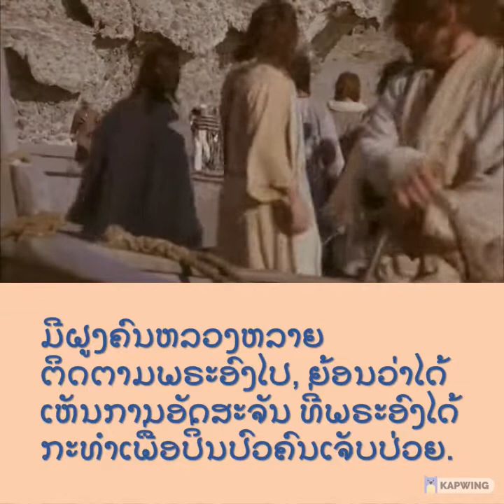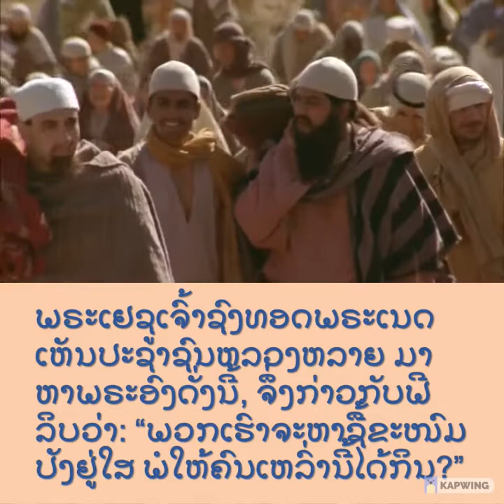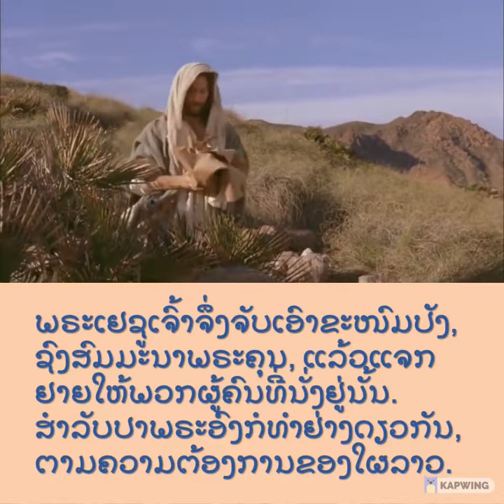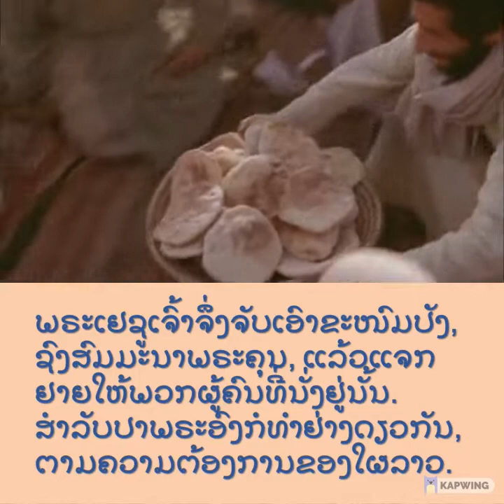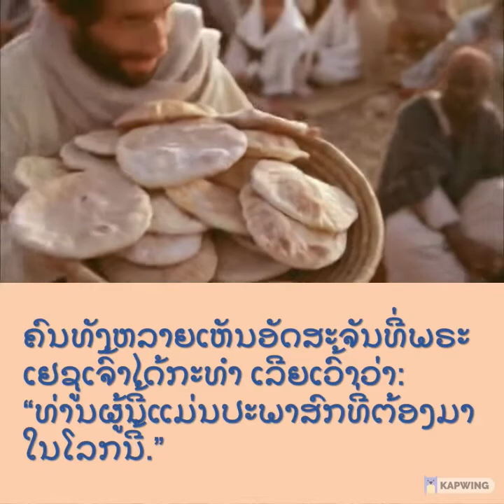ພຣະວໍຣະສານ ໂດຍນັກບຸນຢວງ 6: 1-15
ໃນເວລານັ້ນ, ພຣະເຢຊູເຈົ້າ ສະເດັດຂ້າມທະເລກາລີເລ ອັນມີຊື່ວ່າທະເລສາບ ຕີເບຣີອັດ. ມີຝູງຄົນຫລວງຫລາຍ ຕິດຕາມພຣະອົງໄປ, ຍ້ອນວ່າ ໄດ້ເຫັນການ ອັດສະຈັນ ທີ່ພຣະອົງໄດ້ກະທຳ ເພື່ອປິ່ນປົວຄົນເຈັບປ່ວຍ. ພຣະອົງໄດ້ສະເດັດຂຶ້ນ ເທິງພູ ແລະປະທັບຢູ່ທີ່ນັ້ນ ພ້ອມກັບພວກສາວົກຂອງພຣະອົງ. ເວລານັ້ນ ວັນບຸນປາສກາ, ອັນແມ່ນວັນສະຫລອງຂອງພວກຢິວ, ໃກ້ຈະມາເຖິງແລ້ວ. ພຣະເຢຊູເຈົ້າຊົງທອດພຣະເນດ ເຫັນປະຊາຊົນຫລວງຫລາຍ ມາຫາພຣະອົງດັ່ງນີ້, ຈຶ່ງກ່າວກັບຟີລິບວ່າ: “ພວກເຮົາຈະຫາຊື້ຂະໜົມປັງຢູ່ໃສ ພໍໃຫ້ຄົນເຫລົ່ານີ້ໄດ້ກິນ?” ພຣະອົງກ່າວດັ່ງນີ້ ກໍເພື່ອລອງໃຈຟີລິບເບິ່ງ. ພຣະອົງເອງຮູ້ຈັກແລ້ວວ່າ ຈະເຮັດແນວໃດ. ຟີລິບທູນວ່າ: “ຂະໜົມປັງ ສອງຮ້ອຍຫລຽນ ເພື່ອແບ່ງໃຫ້ຄົນລະໜ້ອຍ ກໍບໍ່ພໍ.” ສາວົກຜູ້ໜຶ່ງ ຊື່ອັນເດຣ, ນ້ອງຂອງຊີມອນເປໂຕ ທູນພຣະອົງວ່າ: “ຢູ່ນີ້ ມີເດັກນ້ອຍຜູ້ໜຶ່ງ ມີຂະໜົມປັງຫ້າກ້ອນກັບປາສອງໂຕ; ແຕ່ຈະພໍຫຍັງສຳລັບຄົນຫລາຍປານນີ້?” ພຣະເຢຊູເຈົ້າເລີຍກ່າວວ່າ: “ຈົ່ງບອກໃຫ້ພວກເຂົານັ່ງລົງ.“ຢູ່ທີ່ນັ້ນມີຫຍ້າຫລາຍ. ພວກເຂົາກໍພາກັນນັ່ງ; ນັບແຕ່ຜູ້ຊາຍມີປະມານຫ້າພັນຄົນ. ພຣະເຢຊູເຈົ້າຈຶ່ງຈັບເອົາຂະໜົມປັງ, ຊົງສົມມະນາພຣະຄຸນ, ແລ້ວແຈກຢາຍໃຫ້ພວກຜູ້ຄົນ ທີ່ນັ່ງຢູ່ນັ້ນ. ສຳລັບປາ ພຣະອົງກໍທຳຢ່າງດຽວກັນ, ຕາມຄວາມຕ້ອງການຂອງໃຜລາວ. ເມື່ອທຸກຄົນໄດ້ກິນອີ່ມແລ້ວ, ພຣະອົງກໍກ່າວກັບພວກສາວົກວ່າ: “ຈົ່ງເກັບເສດທີ່ເຫລືອນັ້ນໄວ້, ຢ່າໃຫ້ມັນເສຍໄປລ້າໆ.” ພວກສາວົກກໍພາກັນຮິບໂຮມເສດ ທີ່ເຫລືອກິນ ຈາກຂະໜົມປັງຫ້າກ້ອນນັ້ນໄວ້ ໄດ້ສິບສອງກະບຸງ. ຄົນທັງຫລາຍເຫັນອັດສະຈັນ ທີ່ພຣະເຢຊູເຈົ້າໄດ້ກະທຳ ເລີຍເວົ້າວ່າ: “ທ່ານຜູ້ນີ້ແມ່ນປະພາສົກ ທີ່ຕ້ອງມາ ໃນໂລກນີ້.” ເມື່ອພຣະເຢຊູເຈົ້າຮູ້ຈັກວ່າ ເຂົາເຫລົ່ານັ້ນ ຈະຈັບພຣະອົງໄປແຕ່ງຕັ້ງເປັນກະສັດ ພຣະອົງເລີຍຜີກຕົວໜີ ຂຶ້ນພູແຕ່ຜູ້ດຽວ ອີກເທື່ອໜຶ່ງ.